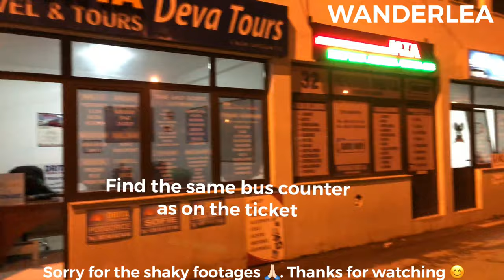Tirana Bus Station to Skopje Bus Station by mini bus